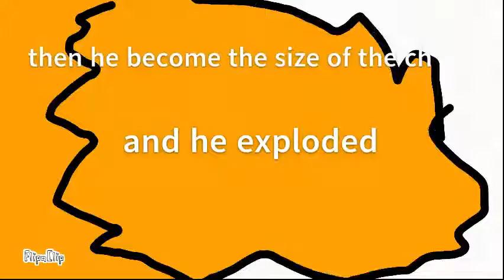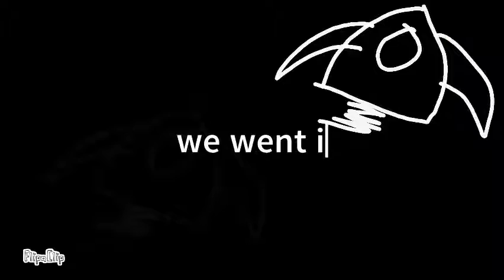full video about bob ‐ Made with Clipchamp